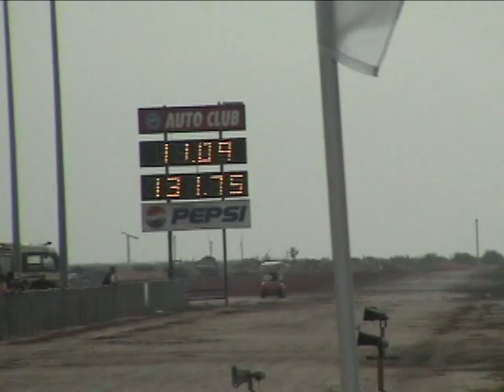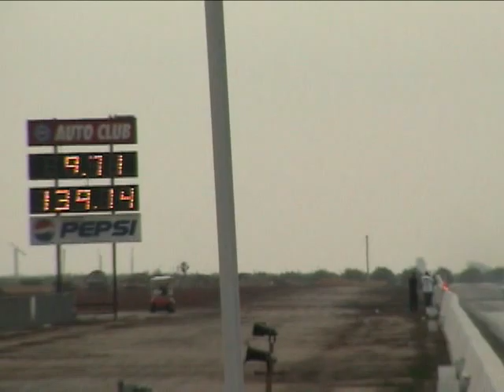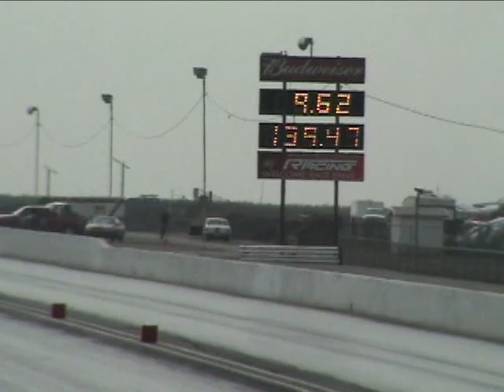C/Gas 2006 Last GoodGuy's FUEL&GAS Championship Part1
Bakersfield, CA.  Have whole event as happens on 6 DVDs. Also separate class DVDs. Contact nostalgiadragvideos.com   Filmed by Frank Kunkel